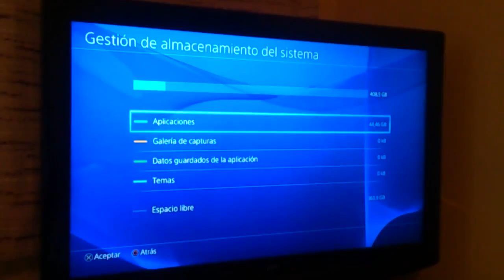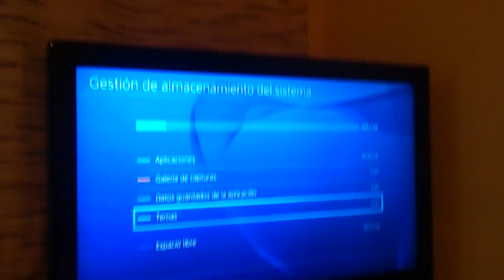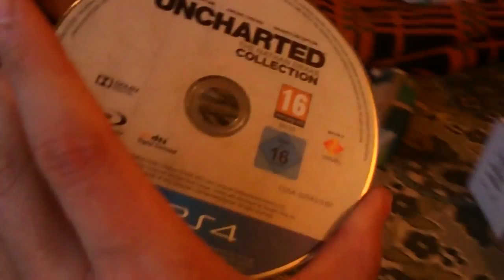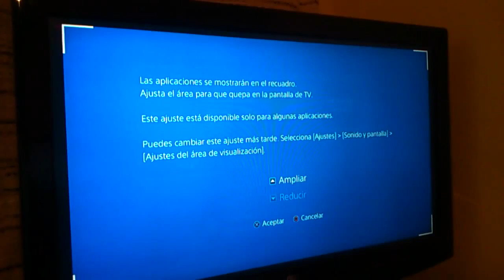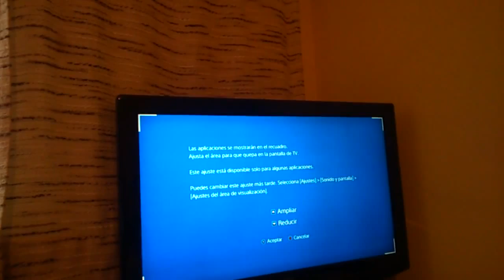PS4 CUH-1216A 500GB- NOU! initial jocul UNCHARTED...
Am pus fisiere jocuri copie dar nu se poate separat un disc?...